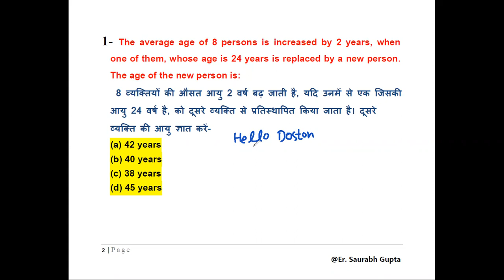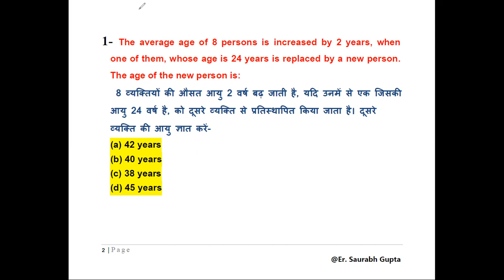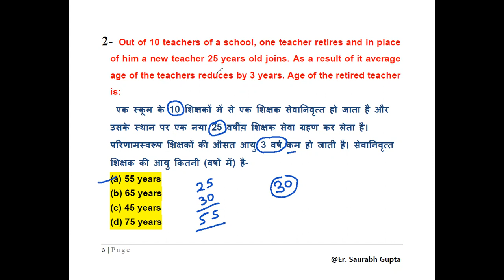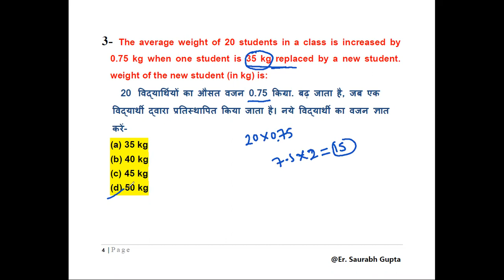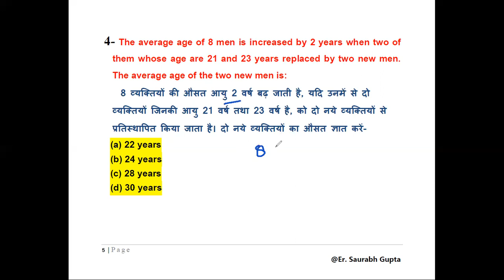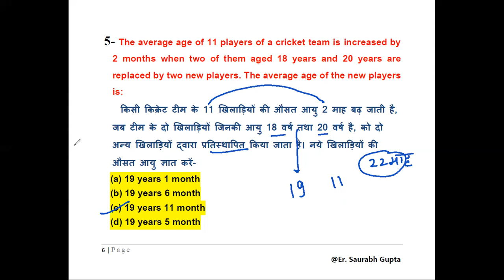Average (औसत) -I || Replacement type Questions